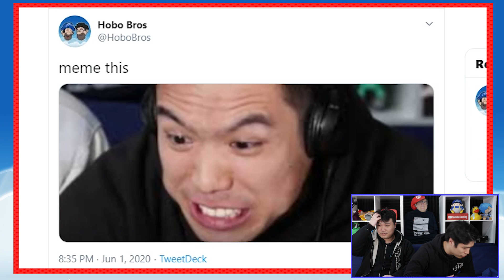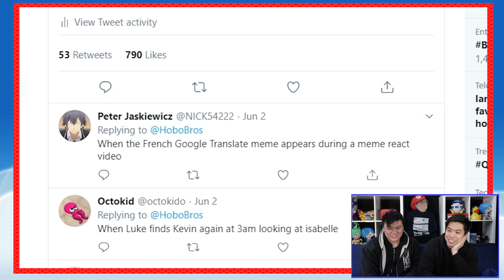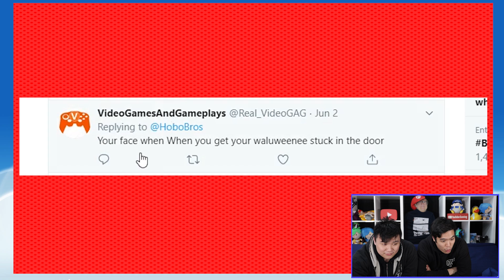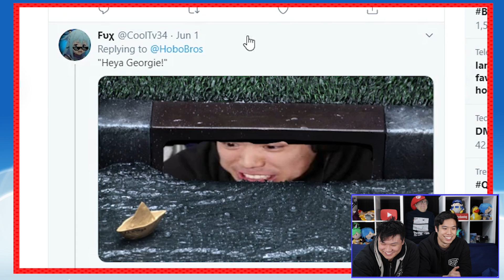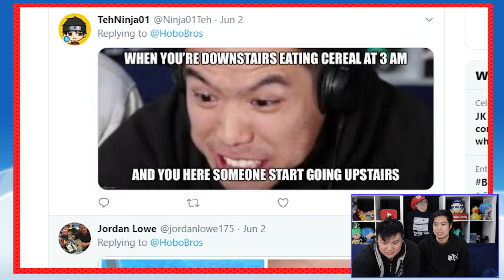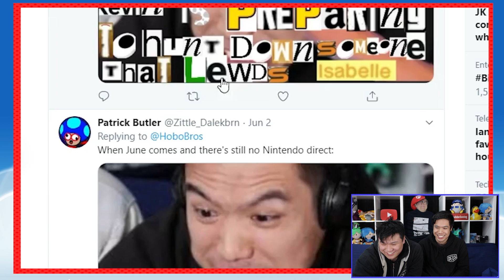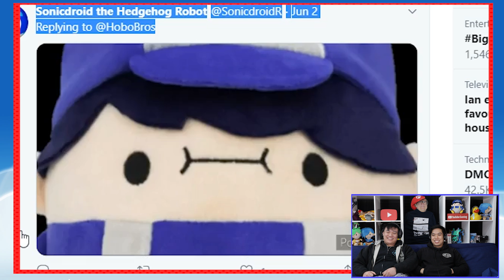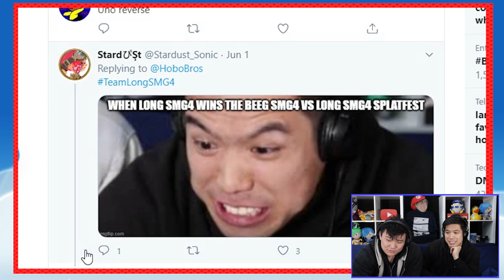let's meme kevin